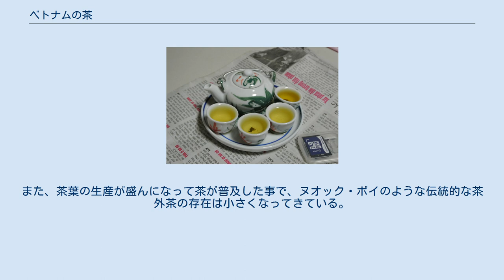ベトナムの茶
ホーチミン市のカフェの茶（右） ベトナムの茶（ベトナムのちゃ）では、ベトナムにおける茶について述べる。
 ベトナム語では「茶」を意味する単語として chè [t͡ɕɛ˨˩]（チェー）と trà [ʈaː˨˩]（チャー） があるが、本記事では参考文献に基づいて前者にて記述する。
 ベトナムの緑茶 近年ではペットボトル入りの茶飲料が普及しつつあるほか、下記の代表例以外にも黒茶や青茶、ジャスミン茶など様々な茶が飲まれている。
 首都のハノイなどでは、緑茶が最も一般的な飲料として世代や性別を問わず飲まれている。
普通の茶葉と高級な茶葉はそれぞれチェー・ハットとチェー・カインと呼んで区別され、各農家で栽培から収穫、乾燥まで行われることが多い。
2015年の時点でハノイには200軒以上の茶屋があり、温かい緑茶が2,000ドン（当時の為替レートで約10円）で提供されている。
 また、茶葉を約1日干して、葉から直接煮出すチェー・トゥオイという飲み方が北中部にはある。
カフェインが強烈で、他の東南アジアの国々では見られない、独自の風習である。
そのほか、生の茶葉を洗浄してガラスの容器やポットに入れ、大きく切ったショウガを加えて熱湯を注ぎ20分ほど蒸らすチェー・サンという飲み方もある。
 ベトナムの蓮茶 蓮の花と茶葉を一緒に蓮の葉で包むチェー・ホア・センと、蓮の花びらと花芯を茶葉に絡めるチェー・ティム・センがあり、ともに蓮の香りを茶に移す花茶である。
阮朝期には、フエの城内の浄心湖で蓮の花に茶葉を入れて花弁を縛る事が流行したという。
近年では、蓮のフレーバーで香り付けをしたチェー・センと呼ばれるティーバッグが都市部を中心に販売されている。
 フエでは、阮朝の宮廷で飲まれていたチェー・クンディン・フエと呼ばれるブレンド茶が販売されている。
茶葉にニガウリやアーティチョーク、甘草、ヒメリンゴなど20種類のハーブ類を混ぜて作る。
 タイ族は竹筒に茶葉を詰めて蒸し、必要な時に取り出す保存食としている。
なお、近隣のチンポー族などにも似た風習がみられる。
 近代以前は茶は貴重だったため、北部の農村部などではヴォイの木の葉やつぼみを乾燥させて煮出したヌオック・ボイという茶外茶を飲んでいた。
南部ではクワやスターフルーツの葉を茶にしていたという。
 また、チェー・ダンと呼ばれる苦丁茶のような苦茶がカオバン省やランソン省など北部山地で作られ、漢方薬などと一緒に販売されている。
 ベトナムの茶器。
急須と茶碗と盆がセットになっているものが多く、茶碗は中国同様ひとくち呑みサイズである。
これは特におみやげ用に小ぶりに作ってあるもの 『旧唐書』によれば、咸通4年（863年）には中国南部から茶や薬が安南に出荷されていたという記録があり、現在のベトナム北部に茶が移入していた。
11世紀から14世紀にかけての李朝や陳朝の時代には、皇族が帰依および保護した禅宗とともに茶が宮廷に広まり、明の使節の歓送迎などにも茶が用いられている。
 黎朝初期に阮廌が著した『輿地誌』には、現在のフート省中部にあたる三農（タムノン県）が茶の名産地だったという記述がある。
1773年の『雲臺類語』は、当時のタイグエンでの茶の生産について触れている。
また、同書では同楽（現・ハノイ市ソクソン県）、良規（ハノイ市ドンアイン県）、芝泥（ハノイ市クオックオアイ県）、安道（フート省フーニン県）なども茶産地として記録されている。
なお、18世紀末のサイゴン周辺では、フエの茶とともに中国茶も活発に販売されていた。
南部においても、同時期にホイアンで製茶が行われていた記録がある。
 19世紀末にフランス植民地になった当初は、北部のフート省やイエンバイ省、中部のクアンナム省などでベトナム人によって茶が盛んに生産されていた。
1893年にはフランスに茶が輸出され、1924年頃にはヨーロッパ人によってプランテーション式の大規模生産が始まり、アッサム種が中部のコントゥム省やクアンナム省で生産されるようになった。
南部でも、北部から移住した労働者を使役してフランス資本による茶生産が始まり、1939年には紅茶2,000トンと緑茶370トンが、それぞれフランスおよびチュニジアとアルジェリアなどに輸出されている。
紅茶の品質については、セイロンやジャワ産のものよりも高く評価されて高値がついた。
また、ラムドン省などの中部高原では華人系の住民が入植し、涼しい気候を利用して烏龍茶などの生産を始めた。
 20世紀中盤にフランスから独立すると、ベトナ...